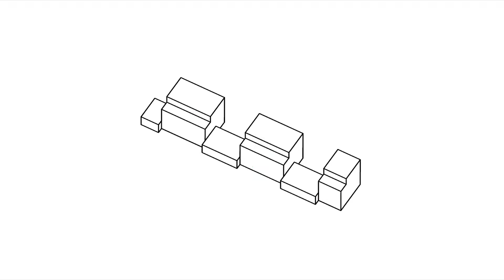Erlen 170419 2